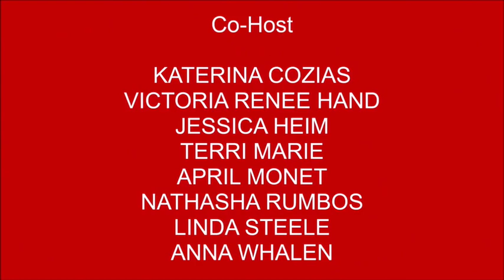The Great Mickey Burns "From The Projects to Profiles" Joins us on Movie Reviews and More.#198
Mickey Burns talks about his 500 episodes of "From The Projects To Profiles", his Honorary Doctorate from Missouri Valley College, and Sherry Nelson, Jessica Heim ask Mickey about some of his favorite guests on his show. Terri Marie was also on, and Mickey talks about his latest book, and what's happening next for him.